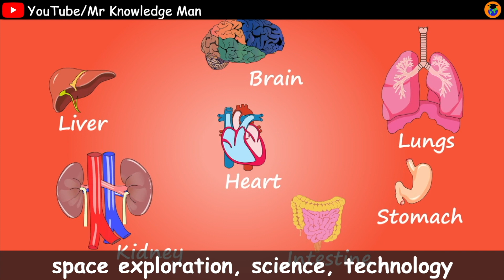Dwarf Planet makemake facts | MK2 Makemake moon | Mr Knowledge Man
Makemake facts for Kids | Dwarf Planet fun facts | Solar System fun facts | Space video for kids | Mr Knowledge Man

makemake for Kids
makemake interesting facts
Fun Facts about the Dwarf Planet